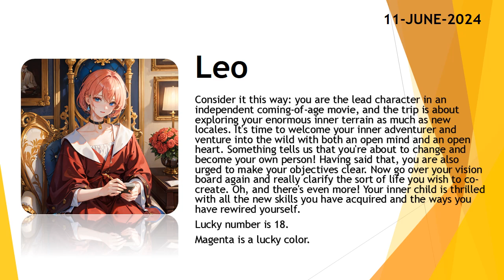Today's Horoscope | 11th June 2024 | Daily Leo Horoscope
3. Fill the form for get a job

zodiac
zodiac signs
zodiac signs tiktok
zodiac killer
zodiac signs tiktok most likely to
zodiac trailer
zodiac gd
zodiac academy
zodiac attraction
zodiac asmr
zodiac animals
zodiac academy review
zodiac aquarius
zodiac aries
zodiac boat
zodiac boyfriend
zodiac boyfriend tiktok
zodiac blowfly
zodiac best friends
zodiac beyonce
zodiac beds
zodiac buzzfeed
zodiac band
zodiac compilation
zodiac couples
zodiac cancer
zodiac compatibility
zodiac constellations
cancer zodiac sign
chinese zodiac
zodiac documentary
zodiac donuts
zodiac demons
zodiac diner scene
zodiac dayz
zodiac dates
zodiac drake
zodiac dresses
zodiac dynamics
zodiac elements
zodiac energy share latest news
zodiac emoji
zodiac ending song
horoscope
horoscope 2023
horoscope pinoy
pinoy horoscope
horoscope ngayon
horoscope tagalog
tagalog horoscope
filipino horoscope
kapalaran horoscope
horoscope 2023
horoscope cancer
horoscope sagittarius
horoscope by date of birth
horoscope scorpio
horoscope leo
horoscope aquarius
horoscope aries
horoscope asmr
horoscope astrology
horoscope app
clove
clover
love dive
love dose